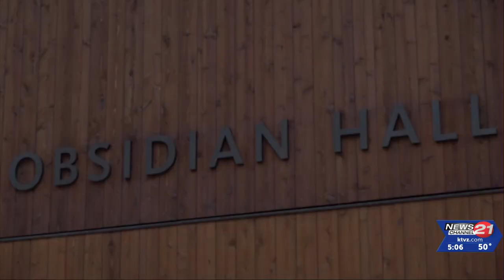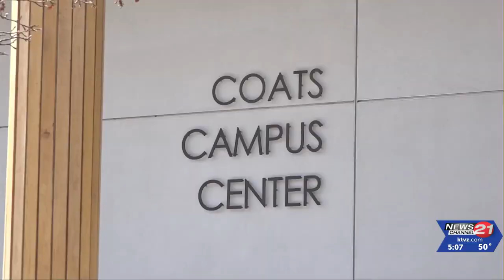Tution hikes at COCC and OSU-Cascades for 2023-24 academic year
Come Fall, Tuition hikes are coming to both Oregon State University-Cascades and Central Oregon Community College.